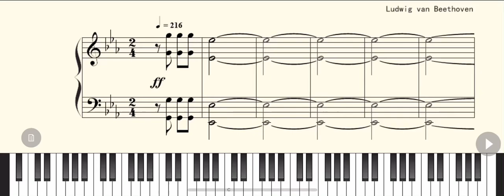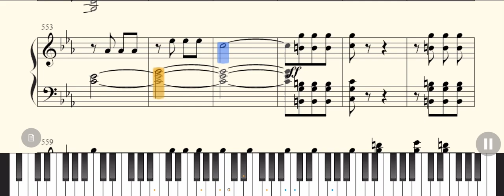Beethoven -Symphony No.5 1st.mov貝多芬命運#piano #pianotutorial